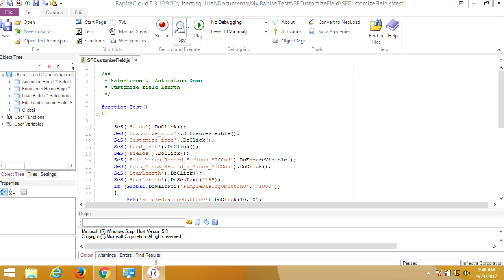Customizing a Field in SalesForce.com using Rapise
This video illustrates how you can record and playback a test against SalesForce.com using Rapise for automated testing. In this case we are customizing a field in SalesForce.com